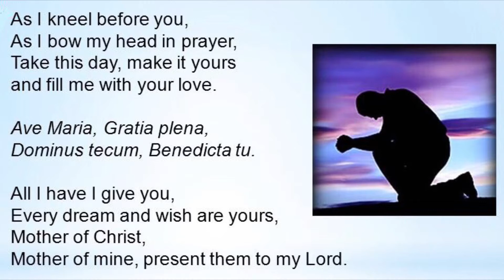Ave Maria (as I kneel before you) St Ursula (Fountain Hill, PA)